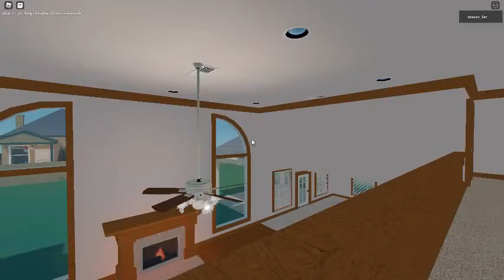Ceiling Fan 724 In Toucan Fan's Haunted Fan Land